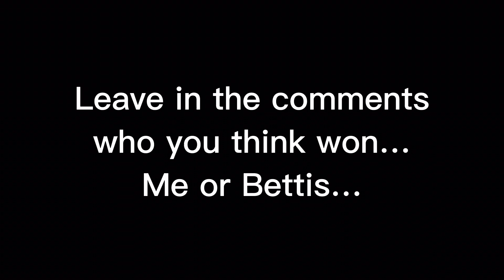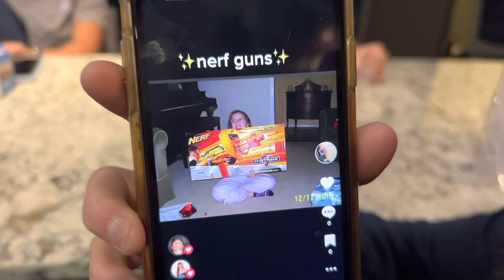Gameday VLOG pt 9 WEEK 10 Samford vs. Chatt || *SOCON CHAMPIONS 🏆*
Week 10 and it is one of the biggest games of the year. We are facing University of Chattanooga. We haven’t beaten them since mid 2010s. Today we rewrite history!

Thank y’all for all of the support and love!

Most of the videos come from Samford University’s sports Media and marketing team.

Other Songs:
Shipyard Sample - Tiktok Official Sound Studio
Aces - dkj